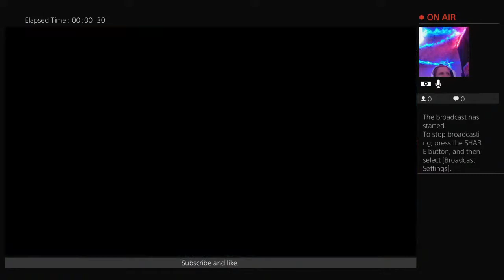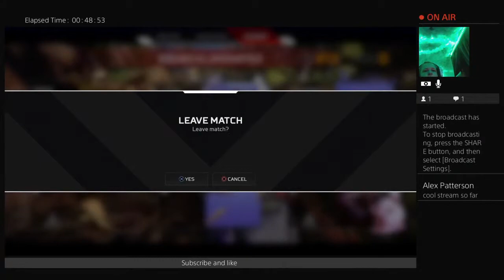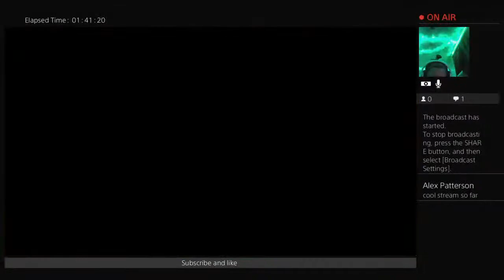First stream in a while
gaming content